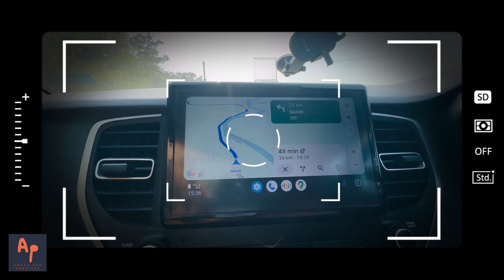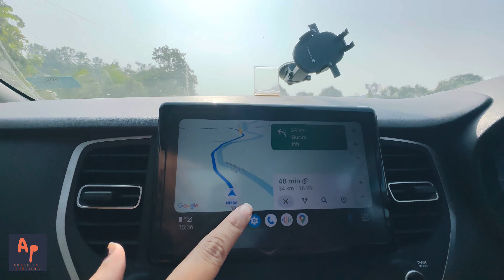Pura India Travel Karte Karte GOA aa Gaye... || Travel All India By Road || Day-6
Hi guys hum kar rahe he pura india travel by road.kashmir to kanyakumari.hum 25000km se bhi zyada by road travel karne Wale hain.100 se Bhai zyada days honge.aaj hum ja rahe hai GOA.